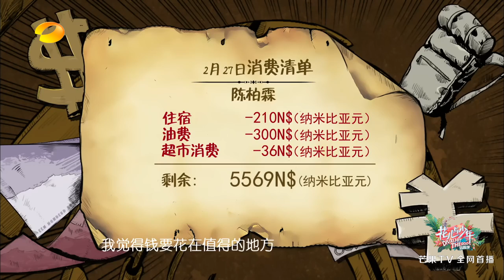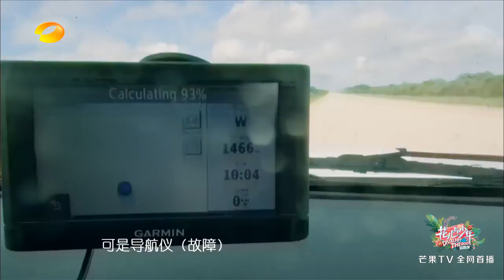《花儿与少年3》精彩看点：陈柏霖CUT：大仁哥回归花少团在即 陈柏霖流放结束告别菲菲 Divas Hit The Road 3 Recap【湖南卫视官方频道】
简介: 《花儿与少年》第三季是湖南卫视推出的大型明星姐弟自助远行真人秀节目。这一季的成员是4名“少年”和4位“花儿”将在没有助理、经纪人在身边的“无助”情况下，完成一段异域的背包旅行。

《花儿与少年》第三季8位固定嘉宾是井柏然、陈柏霖、张若昀、杨祐宁、古力娜扎、宋祖儿、赖雨濛、江疏影八位年轻偶像。